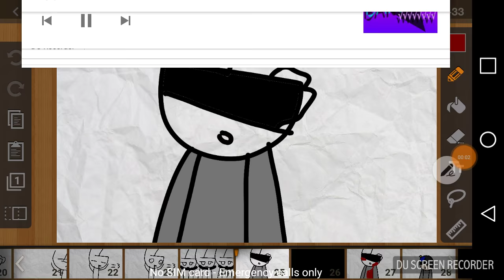Im jUsT a KiD.....